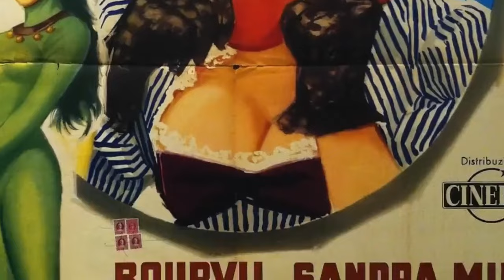Cinema in Lutto, Addio Sandra Milo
DESCRIZIONE VIDEO: L'illustre attrice italiana Sandra Milo ci ha lasciato nella sua dimora all'età di 90 anni, serenamente addormentatasi nel suo letto, come aveva espressamente desiderato, avvolta dall'affetto dei suoi cari. La triste notizia è stata confermata dalla sua famiglia, che ha reso noto il decesso di Sandrocchia, come affettuosamente la chiamava Federico Fellini, il quale l'aveva eletta a musa ispiratrice.

CAPITOLI: